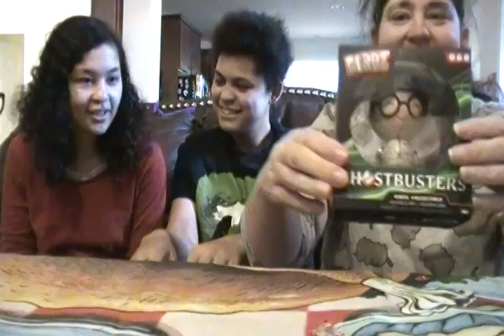Unboxing Pop In A Box!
Unboxing Pop In A Box!Want to see what kind of pops and Dorbs you can get from pop in a box?Then this video is for you.